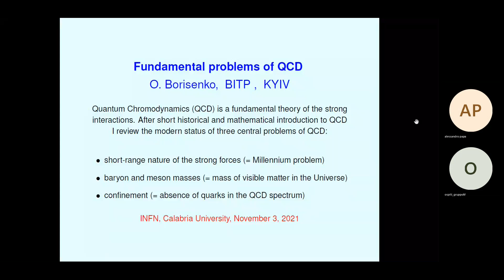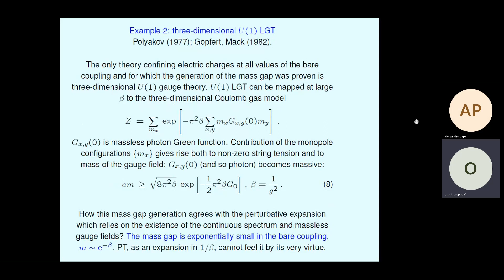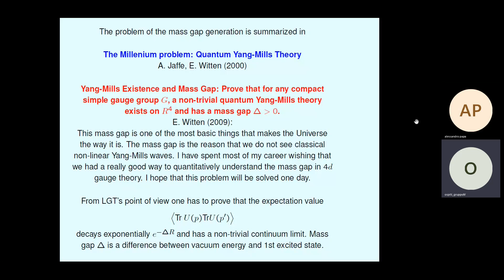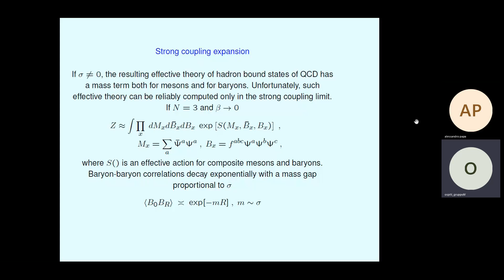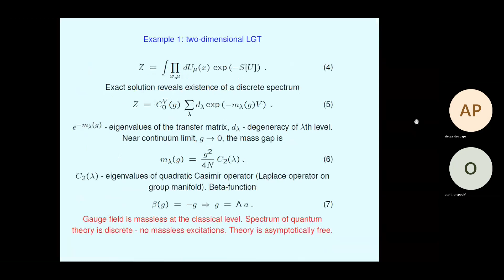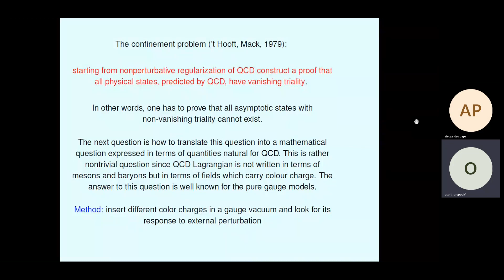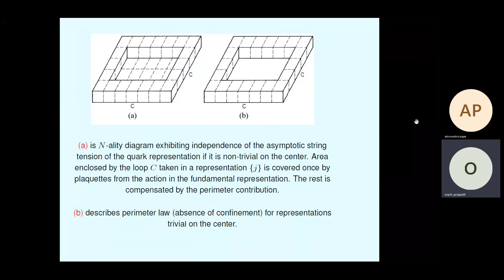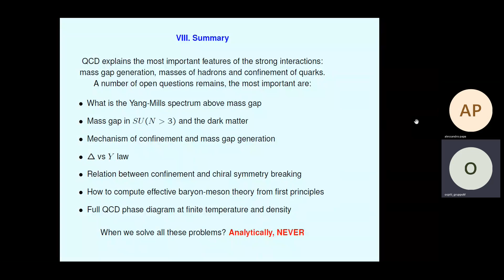Open problems in Quantum Chromodynamics (part II), dr. Oleg Borisenko